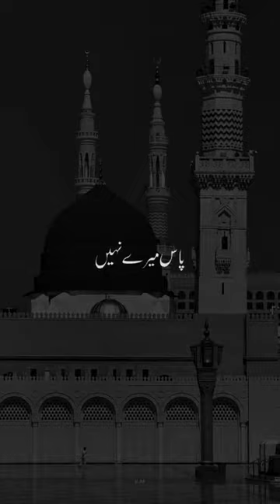Koi Husne Amal Paas Mere Nahi - WhatsApp Status - VIRAL Jumma Mubarak WhatsApp Status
Enjoy this heart-touching WhatsApp status video with the beautiful and emotional song "Koi Husne Amal Paas Mere Nahi". Let the lyrics and melody captivate your soul as you share this status with your loved ones.

Watch, share, and make your Jumma special!